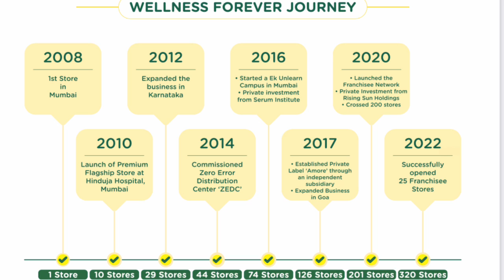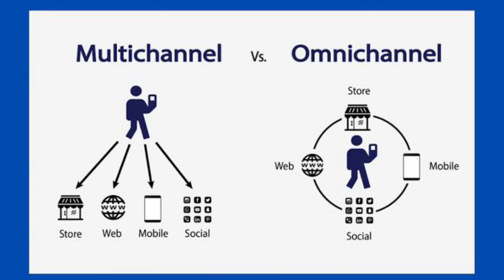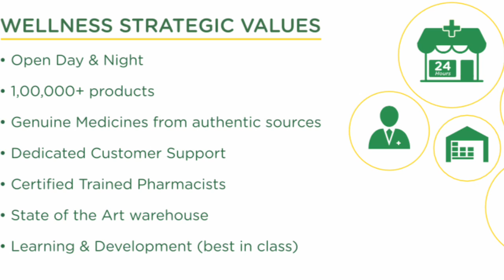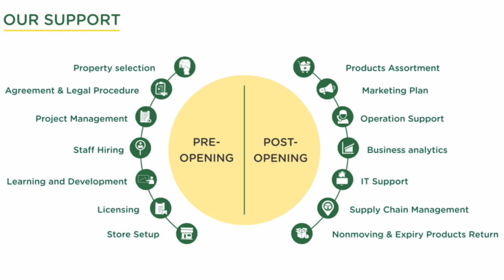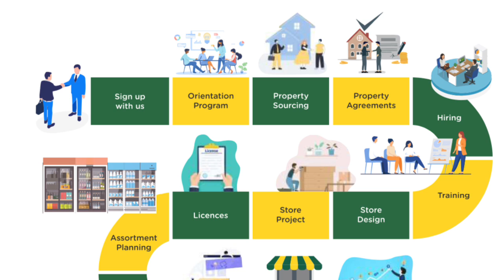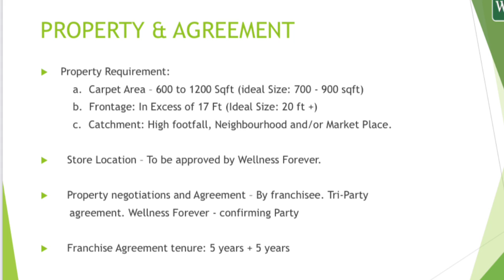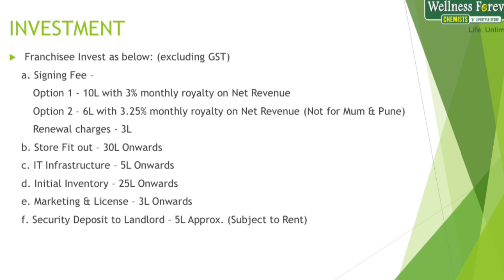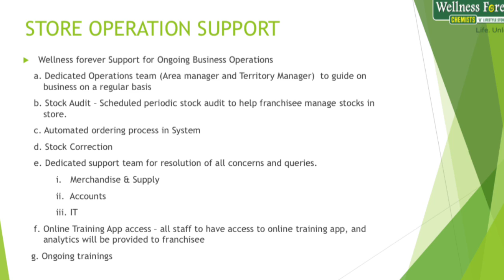How to start Wellness forever franchises store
The information provided by speaker is for education purpose only. All information may changes in future and hence before any applicable make update yourself.
All information provided in good faith m,however we make no representation or warranty of any kind,express or implied regarding the accuracy,adequacy,validity,reliability,availability or completeness of this information’

Hello everyone
In this video i explain 'How to get Wellness Forever franchise' at your area
Following points i discussed in this video
1) What is Wellness forever
2) Basic requirements to get Wellness Forever franchise
3) Investment required to start Wellness forever franchise
4) Benefits of taking Wellness Forever franchise

Now get recordings of workshops which you can watch anytime as per your convenience

Happy to announce everyone that we just launch ‘Live workshop on Retail Pharmacy Management’ batch 9 where we learn all trade secrets and business ideas behind Retail Pharmacy from scratch

kindly fill this googleform to know more

we will get back to you.

There are 9 Classes involved in this workshop
Class 1
a) What is Pharmacy store
b) What are advantages of Pharmacy store
c) Pros and cons
Class 2
a) How to find best location for your pharmacy
b) How to calculate potential of hospital, area customer
c) Rent and profit calculation for individual store
Class 3
a) How to generate drug license
b) Documents required for drug license
c) Shop act, Food license and GST registration
d) Eligibility to start Retail Pharmacy
Class 4
a) Role of Doctor, chemist, MR, delivery boy, Order boy, Distributor
b) Relationship management with them
c) How to analyze doctor mindset
Class 5
a) Types of medicines
b) Other requirements and their specifications
c) Patient councelling
Class 6
a) How to start own epharmacy
b) Various campeigns and activities needed to boost sale
Class 7
a) Profit margin management
b) Credit management
c) Expiry management
d) Short book management
Class 8
a) How to develop multiple retail store from one
b) How to start own retail franchise business model
Class 9
a) First order inventory list
b) How to arrange inventory in retail store
c) How to maintain schedule register
d) What are challenges and how to overcome it
Workshop fees- 1999/-
Date and schedule
Workshop will starts from 24 July 2023 till 3 august 2023

Time- 7pm to 9pm on weekdays
Platform- Online (Zoho)
Seats allowed- 20

Procedure to enroll for course
PAY 1999/- online on 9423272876 through googlepay/phonepay/paytm

Benefits of course
1) You will get certificate after workshop completion from our organization
2) You will get post support means after workshop completion to develop your store
3) You are getting all drug,inventory and documentation knowledge from scratch along with future opportunities and scale up your business
Common questions
1)Who can enroll
Anyone who wish to start own retail Pharmacy store
Participants who understand Hindi can allow in this workshop from all around the world
2)Is this workshop sufficient to start own pharmacy
Answer-Yes
3)Can we get post support after workshop
Answer-yes
4)Can I get certificate after this course
Ans-Yes you will get certificate of course completion after this course ends

Our  ebooks  to boost your career
1) Interview preparation in pharmaceutical industry

3) How to start PCD or third party manufacturing in Pharma
(Digital course in Pharma startup)